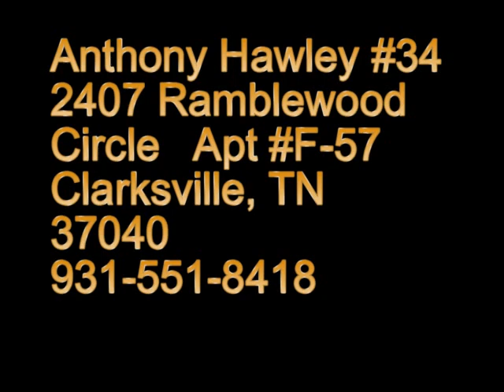Anthony Hawley #34 Kenwood